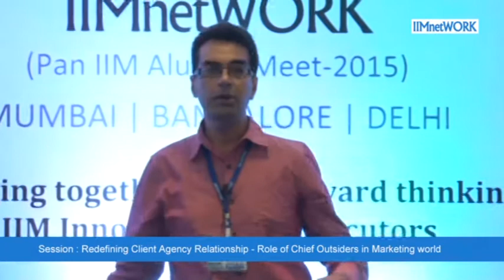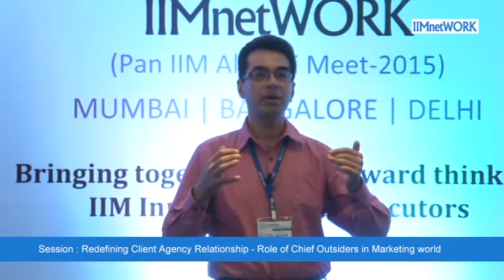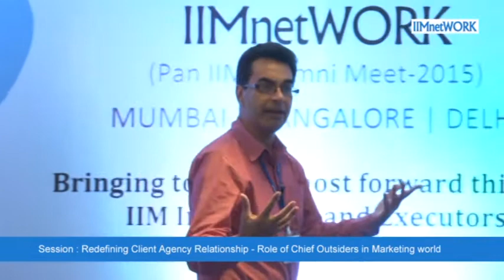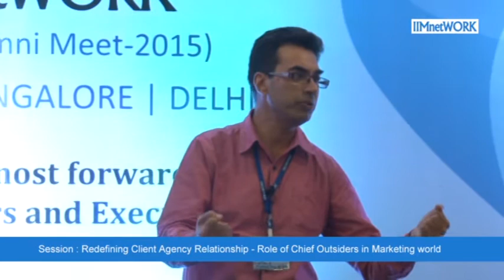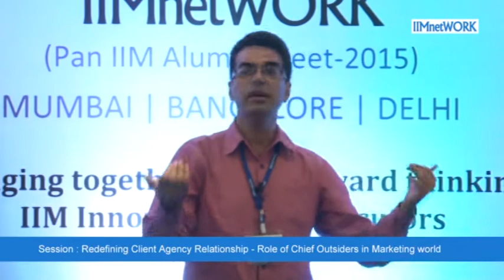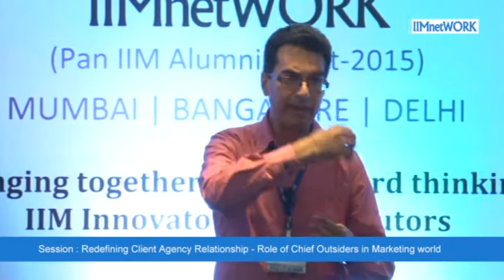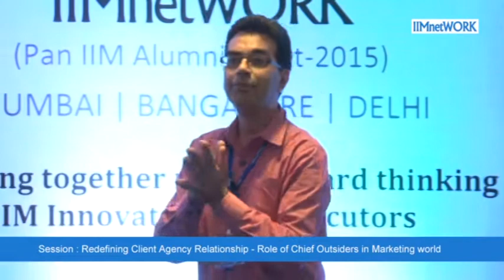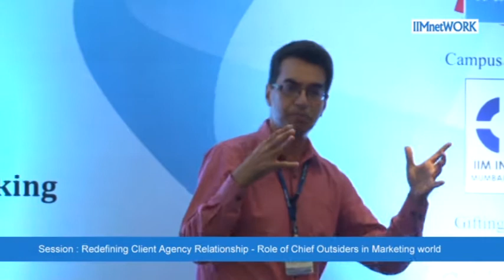Redefining Client Agency Relationship - Role of Chief Outsiders : IIMnetWORK @Bangalore July 2015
Session :
Redefining Client Agency Relationship - Role of Chief Outsiders in the marketing world : IIMnetWORK @Bangalore July 2015

Speaker :
Mr.Ashok Lalla, Award Winning Digital & Marketing Advisor